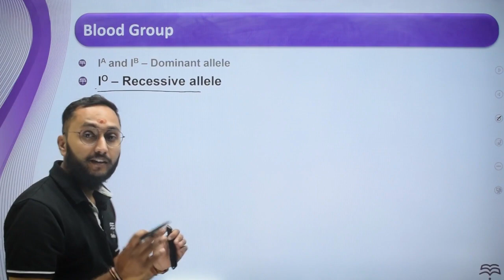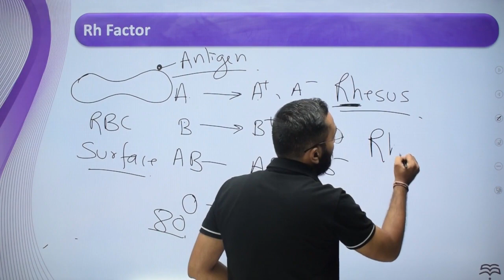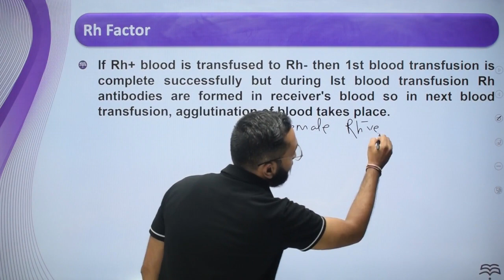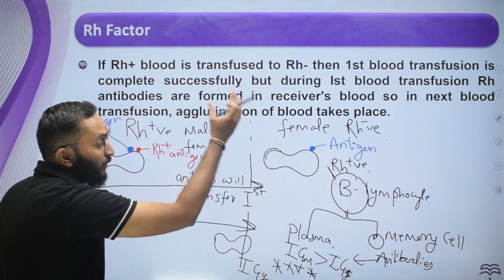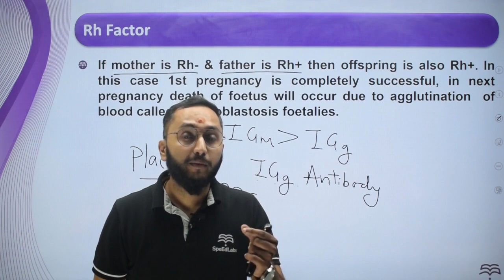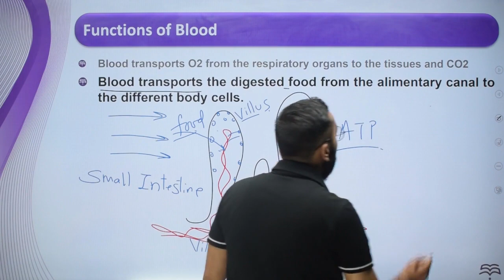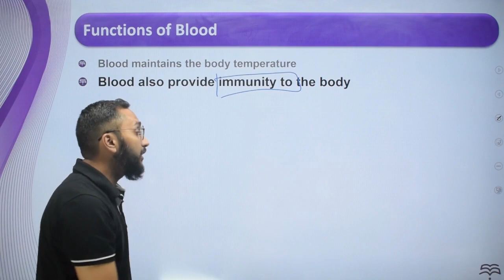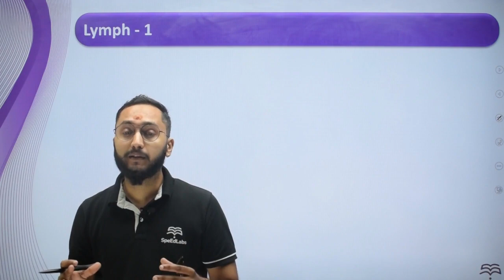Class-11-Biology-Ch-18-Body Fluid’s & Circulation-Topic-l 2 PART II Blood Clotting, Blood Grouping ,